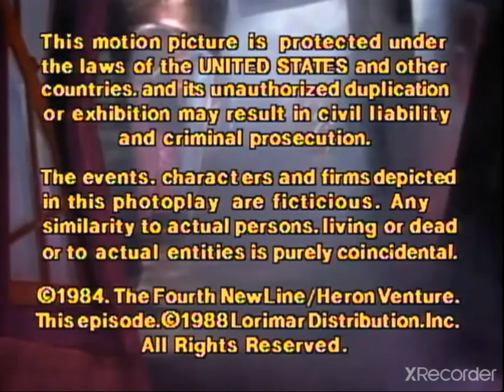Stone Television/New Line Cinema/Lorimar-Telepictures/Rewind TV (1988/2022) #4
Taken From a Rewind TV of BoyZ: The Series on Rewind TV

Boyz: The Series S1:E4 Boy Ten Days Hours